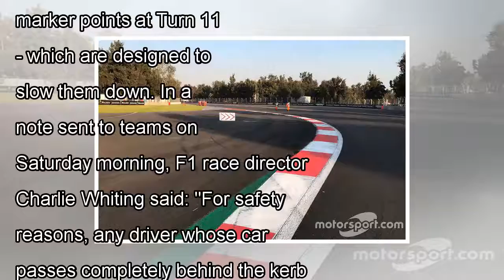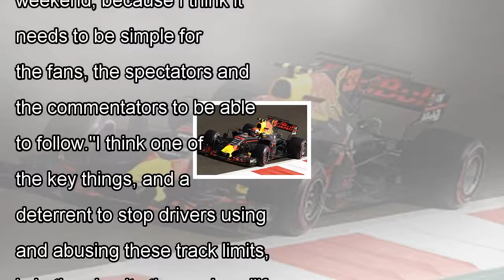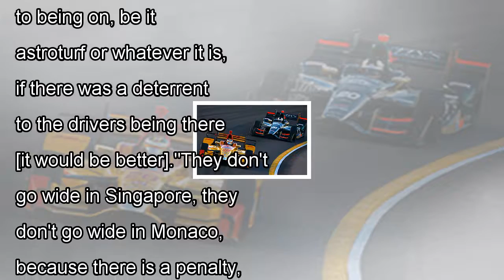More changes to formula 1 track limits rules at mexican grand prix By News Today